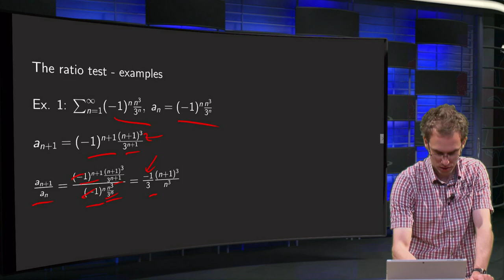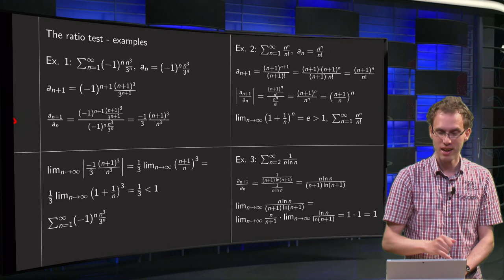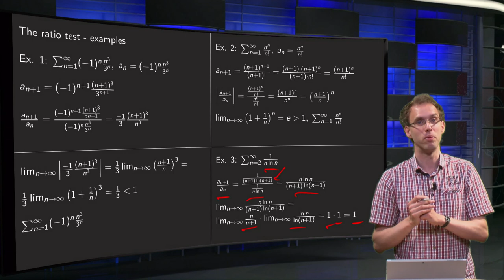The ratio test - examples